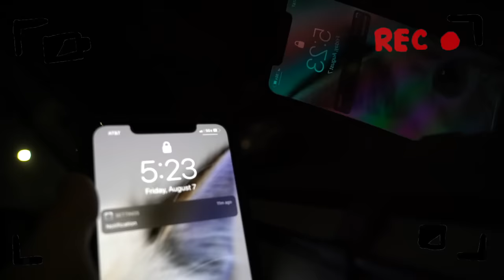Losing my BEST FRIEND...is it really OVER!?! **emotional surprise**💔| Piper Rockelle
Shalom bbys it’s Piper Rockelle! Hope your day is great but better watching losing my best friend is it really over emotional surprise. As you all know my best friend (Sophie Fergi) has taken a much needed break from social media. She is currently living in Texas with her Dad and last week she gave me and her boyfriend (Jentzen Ramirez) an emotional goodbye! (we thought it was a prank) We all miss he so much and this can’t be happening! So me and my boyfriend (Lev Cameron) decided to surprise Sophie in Texas and try to convince her to please come back to Los Angeles and to the squad. Her answer is shocking. 💔 Get this video to 300k so that I never lose my best friend.